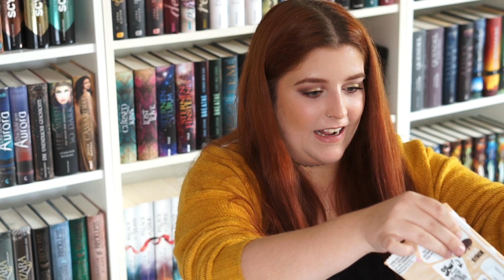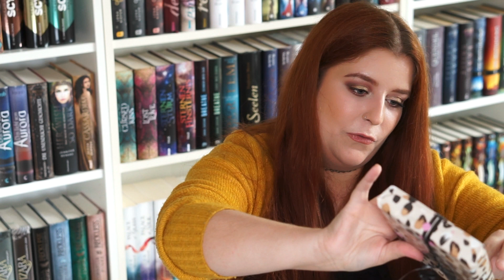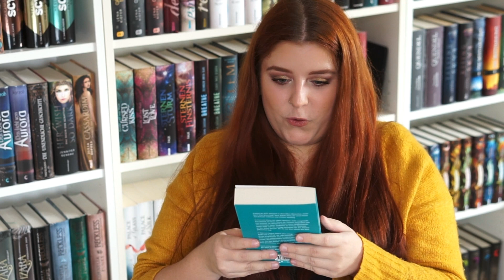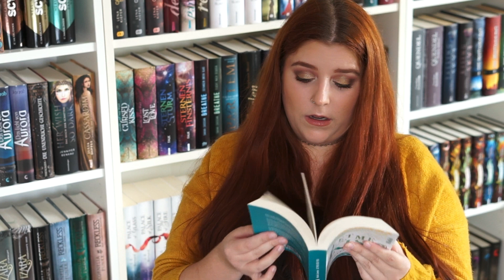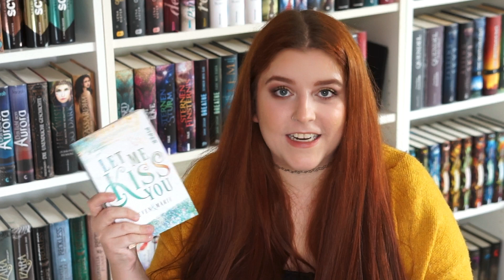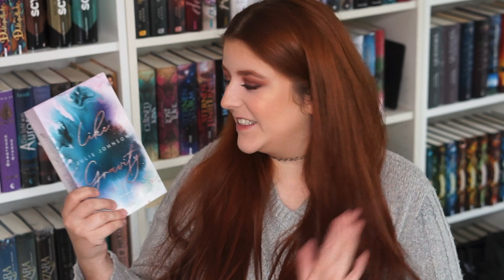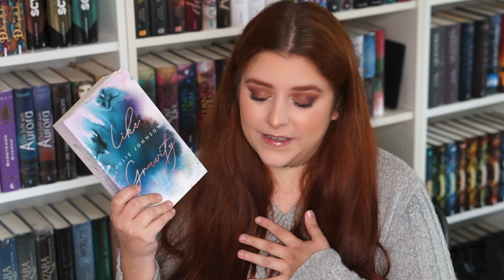MEGA ÜBERRASCHUNGS PAKETE | Geburtstags Unpacking | Bücher und mehr | Dunkelbuntetraeume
ich hatte Geburtstag und dachte mir ich packe mit euch gemeinsam meine zwei Überraschungs Pakete aus. Also ein buchiges Geburtstags Unpacking. Ich bin gespannt wie Du meine Geschenke findest. Lass es mich gerne wissen.
Dein Leo